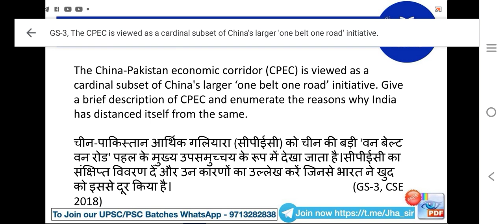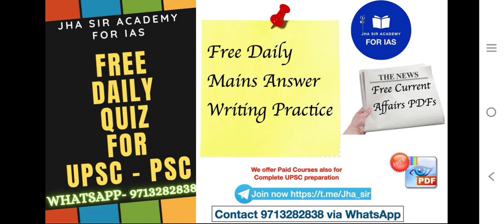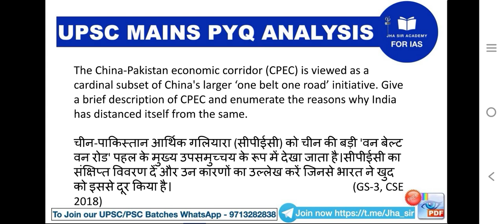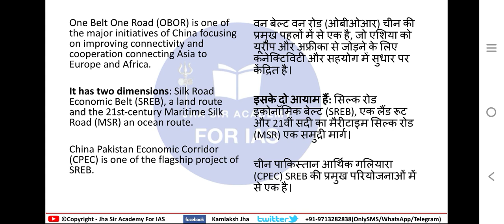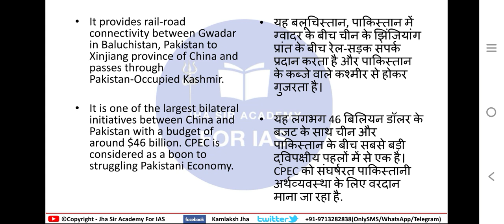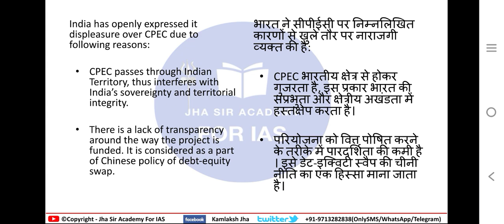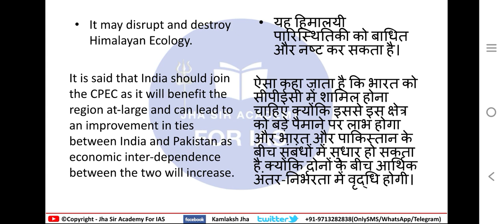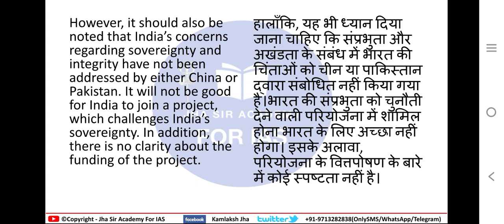China Pakistan Economic Corridor | UPSC Previous year Mains questions with solution | GS 3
The China-Pakistan economic corridor (CPEC) is viewed as a cardinal subset of China's larger ‘one belt one road’ initiative. Give a brief description of CPEC and enumerate the reasons why India has distanced itself from the same.